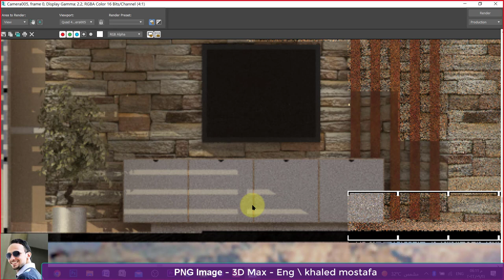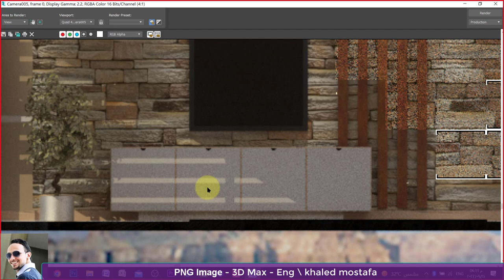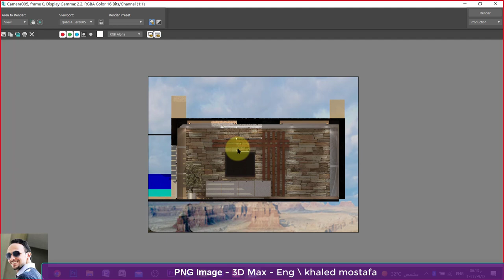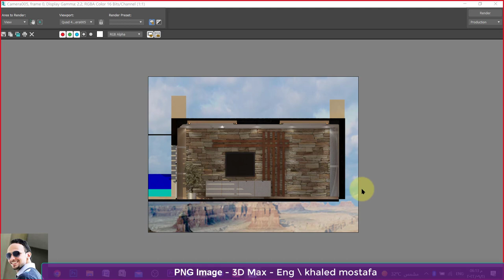04 Png Image Saving 3D Max Workshop Eng Khaled Mostafa اخراج صورة بدون خلفية